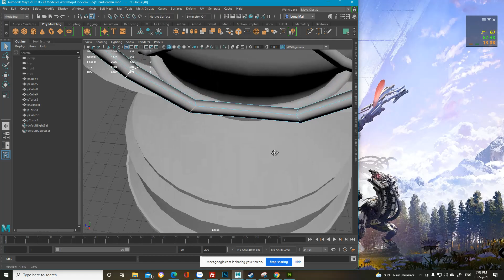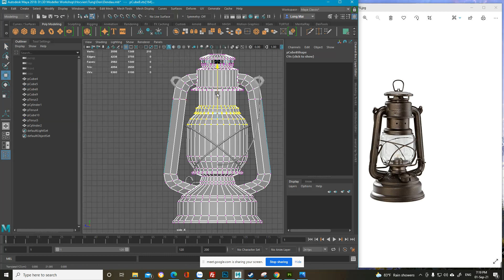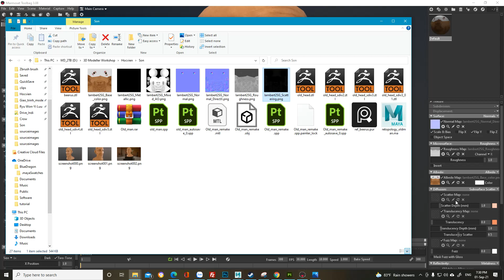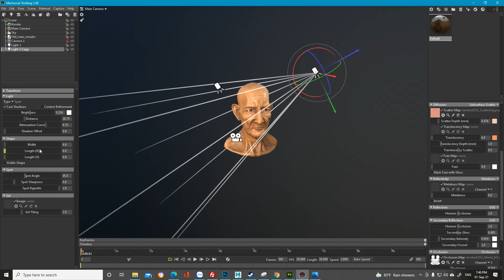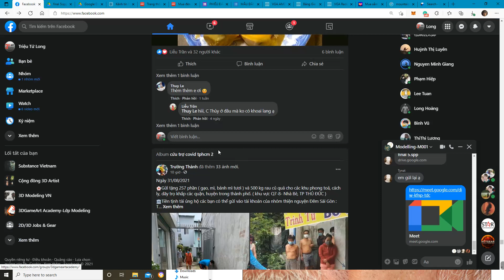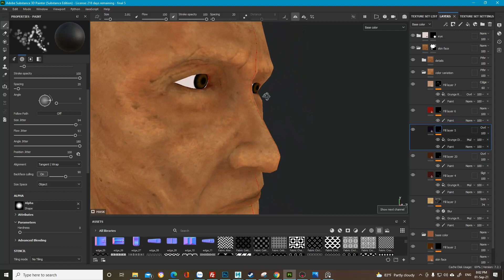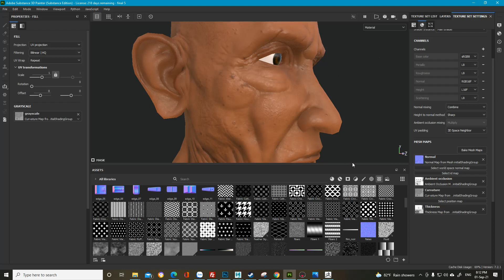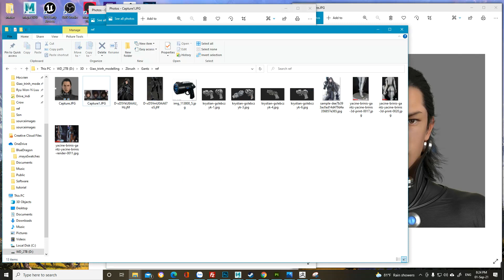Lop3D 01092021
💪💪TRỞ THÀNH 3D ARTIST- DỰNG HÌNH CHỈ SAU 6 THÁNG THỰC HÀNH MÀ CHƯA BIẾT GÌ VỀ HỘI HỌA ??? (Đặc biệt:Lớp  trang bị đầy đủ thiết bị với cấu hình tốt + bàn vẽ 🔥🔥🔥)
👉Không yêu cầu đầu vào vẽ tay
👉Không yêu cầu biết vẽ
👉Yêu thích đồ họa 3D, say mê những vật thể (nhân vật, vũ khí) trong game
🏆Bạn là học sinh, sinh viên muốn theo đuổi đồ họa 3D Game nhưng 3D Game không hề có ngành đào tạo chính quy.
🏆Bạn chơi game và mê mẩn thế giới diệu kỳ trong Game như nhân vật, vũ khí, nhà cửa.
🏆Muốn học nhưng đi làm giờ hành chính.
Khóa thiết kế đồ họa 3D trong 6 tháng sẽ giúp bạn:
👉Trang bị đầy đủ kiến thức của 1 quy trình làm ra vật thể trong game.
👉Không lan man với phần mềm, chú trọng vào tư duy xử lý dựng hình.
👉Lớp buổi tối hoàn toàn phù hợp với người đi làm giờ hành chính và dư dả thời gian vào ban đêm.
👉Lớp chỉ 10 người nên việc tương tác với giảng viên rất lớn.
👉Học phí rẻ và thanh toán linh hoạt cả 6 tháng hoặc 12 tháng, giúp giảm gánh nặng tài chính.
*Thời gian: 19h-21h30 ( tuần 3 buổi 2-4-6 hoặc 3-5-7)
*Địa điểm: 11E Đặng Trần Côn, P.Bến Nghé, Q.1, TPHCM ( gửi xe tại Galaxy Nguyễn Du Q.1)
Học phí chỉ 2tr5/ tháng ( Có trả góp 6-12 tháng đối với thẻ Credit)
Giảm 10% Cho HS-SV

Cần tư vấn ??? Hãy message cho Page để nhận tư vấn trực tiếp nhé!